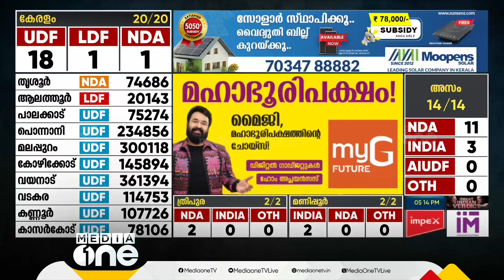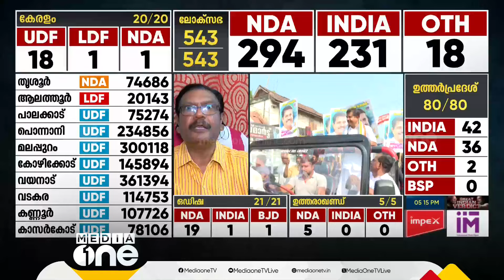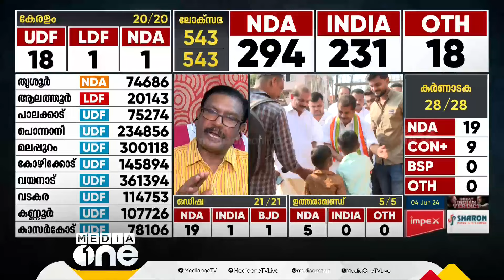'ഇത്രയും വലിയ തിരിച്ചടി നേരിടുമ്പോൾ ഭരണവിരുദ്ധ വികാരം ഉണ്ടായിട്ടുണ്ടെന്ന് LDF കാണേണ്ടേ'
Genre: News
Language: Malayalam